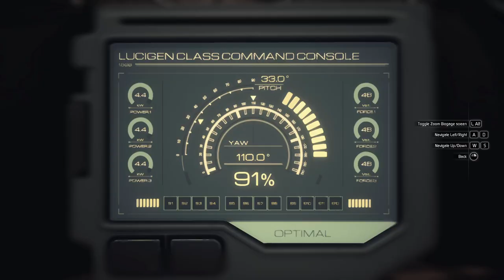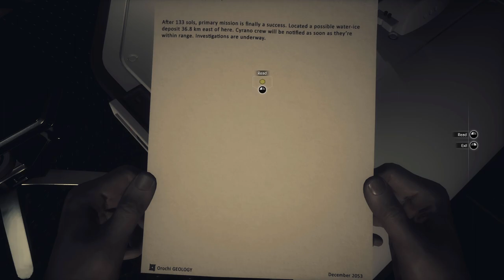Solar Arrays - Moons of Madness Blind Playthrough - Part 2 - Moons of Madness Gameplay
We go to realign the solar panels and learn a little more about our past.  The Moons of Madness is a story of Lovecraftian horror set on the Red Planet.  Join me for a full, blind Moons of Madness playthrough and guide, focusing on exploration and gameplay.  Come and let's play Moons of Madness blind!

This is part of a Moons of Madness full playthrough, a horror game by Funcom and Rock Pocket Games.  As the base engineer, we must figure out what’s happening, where our crew mates are, and how to stay alive.  In part 2 of this horror game on mars by rock pocket games, we work to restore full power to the base, have another mysterious encounter, and learn some background information about ourselves.  There’s mystery, horror, and deep lore hidden everywhere, so let’s play Moons of Madness blind!

I intend to make this a blind let’s play Moons of Madness series.  I can’t wait to get to Mars, explore the secrets of The Secret World, and learn what is happening in Moons of Madness.  (And the game is gorgeous, too.)  I love space games (and H.P. Lovecraft horror and mythos), so a Moons of Madness blind playthrough is very exciting for me and will focus on exploring the environment, finding snippets of lore, and enjoying the atmosphere of this Lovecraftian tale.  The Moons of Madness gameplay looks compelling and I can’t wait to play more of it.  So join me, and let’s play Moons of Madness blind!

In Moons of Madness, we wake up in a darkened mars habitat and find that it has been overtaken by black slime, writhing tentacles, and mysterious apparitions.  Is it a dream?  A nightmare?  A vision?  What is happening on Mars and are Phobos and Deimos relevant?  Overall, the Moons of Madness gameplay has a lot to love, including the ability to get immersed in a horror adventure game that is beautiful and hauntingly atmospheric.  Moons of Madness is full of exploration, mystery, and interesting possibilities.  Overall, the Moons of Madness gameplay is quite interesting, so come and join me for an interesting sci-fi horror romp and let’s play Moons of Madness.

Title:  Moons of Madness
Genre:  Adventure
Developer:  Rock Pocket Games
Publisher:  Funcom
Release Date:  October 22, 2019

In Moons of Madness, a mysterious signal has been recorded coming from the red planet.

The message confounded Orochi scientists. Their analysts broke it down and determined it was of intelligent origin. Orochi management immediately concluded that the discovery was too sensitive for public knowledge and moved to keep it hidden. In secret, the corporation began construction of Trailblazer Alpha, a state-of-the-art Mars research outpost designed to identify the true nature of the message.

You are Shane Newehart, an engineer stationed at Trailblazer Alpha and your security clearance means you are completely unaware of the existence of the mysterious signal. Your job is simply to keep the lights on until the transport ship Cyrano arrives bringing with it a new team to take over your duties.

Soon you discover strange and unusual setbacks. Crucial systems are malfunctioning, the greenhouse is filled with a strange mist and the rest of your team has yet to return from their EVA mission.

Things are starting to fall apart.

You begin seeing and hearing things that aren’t there. Visions, hallucinations – or is that even what it is? Is this real… or are you slowly descending into madness?

Experience true cosmic horror! With your only hope of rescue hundreds of thousands of miles away, you will be forced to explore the real-world fears of isolation and paranoia, enhanced with supernatural elements and cosmic horror. Terrifying visions and monstrous apparitions will make you question what is real and what is not as the very fabric of reality threatens to tear at the seams.

Explore the darker side of Mars! Navigate a functioning Mars base in a game that uses non-fiction elements to immerse players in a believable setting. Overcome obstacles using computers, electrical systems, rovers, solar panels and more, then go beyond the outpost and explore the darker side of Mars.